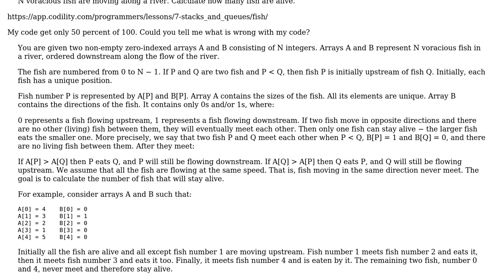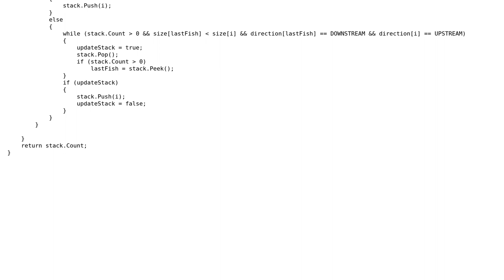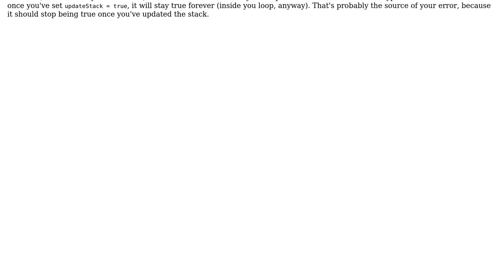Code Review: Codility voracious fish are moving along a river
With thanks & praise to God, and with thanks to the many people who have made this project possible! | Content (except music & images) licensed under CC BY-SA | Music | Images & others | With thanks to user roro2012 user Jamal user aghast and the Stack Exchange Network Trademarks are property of their respective owners. You are responsible for your own actions.